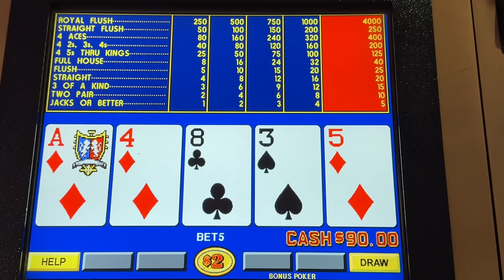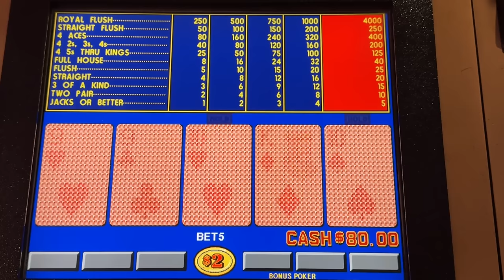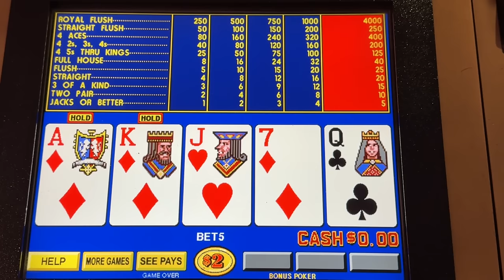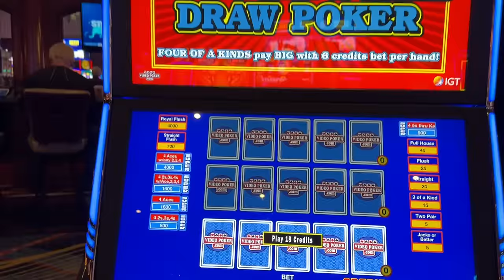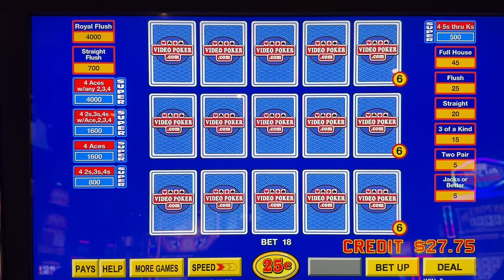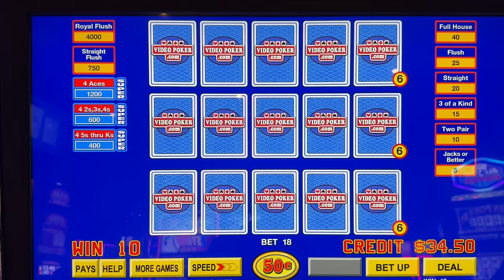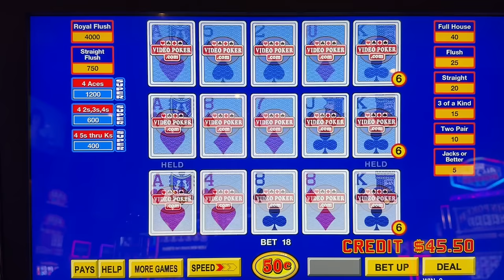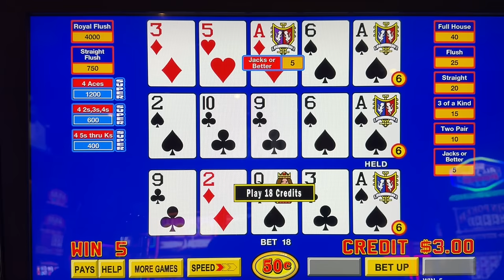Suzanne says YES PLESE to Sexy Single line and those Beautiful Blue Boxes! Las Vegas Video Poker!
Suzanne plays Single line as well as Super Triple Play! Video Poker action At the Rampart in Las Vegas.  Join me for the downs and ups of Super Triple Play action, with a little single line thrown in the mix.   Thanks so much for viewing. Please let me know what you think of the video!
Suzanne 🙏🏻